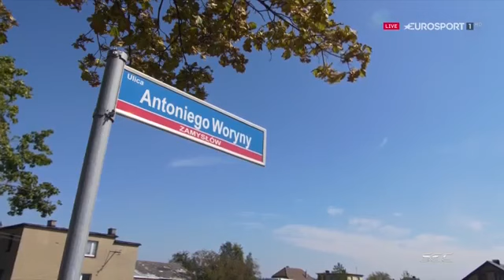Speedway 2016 SEC Final 4 Rybnik 17.09.2016 г.